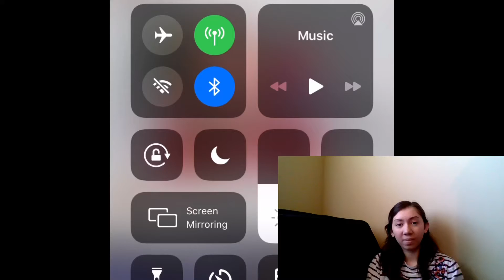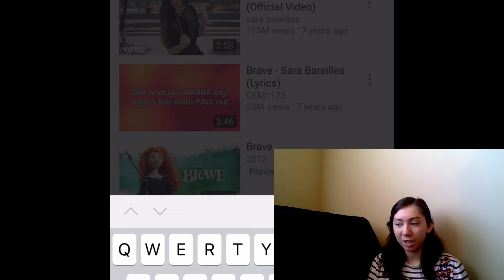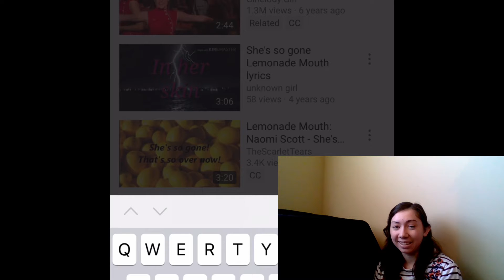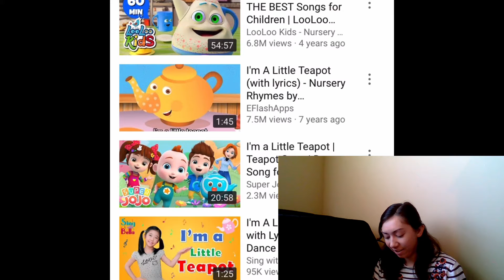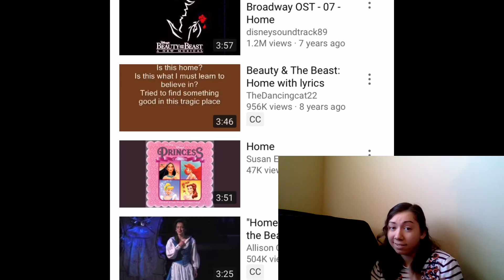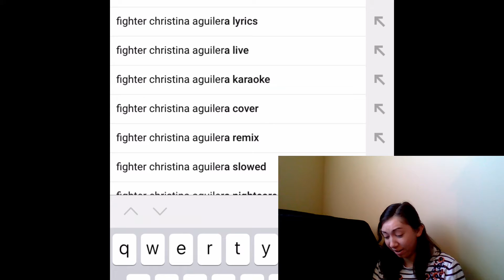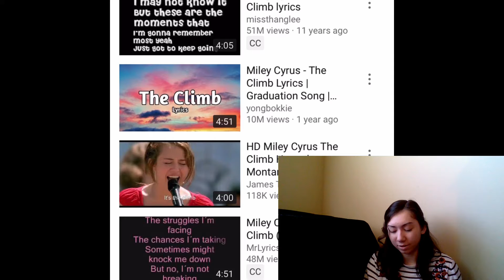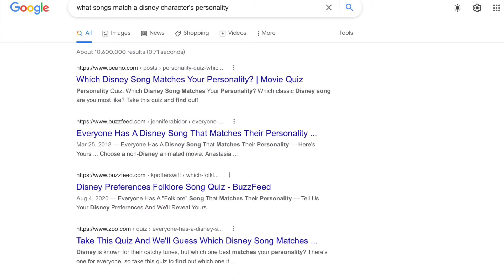I Match Music to Popular Disney Princesses and create a music playlist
Hey Cyclists! This is my second Matching Music episode centered around Disney Princesses! I had 10 minutes to pick my favorite Disney princesses and match their personalities to music!

Here are the sources I found if you're curious

If you want to see my previous episode of matching music check this out

You can also submit a poll on my instagram page @songcycle_official!

And if you find a rendition that I failed to mention in any of my Ranking Rendition episodes, please fill out this form and you will get a shout out in my yearly review video!

0:00 Introduction
1:09 Time Starts Now!/ 1st Pick
2:01 2nd Pick
2:52 3rd Pick
3:50 4th Pick
4:46 5th Pick
5:20 6th Pick
6:36 7th Pick
7:34 8th Pick
8:25 Let's compare
10:52 Resluts